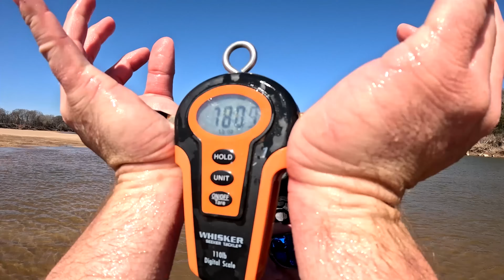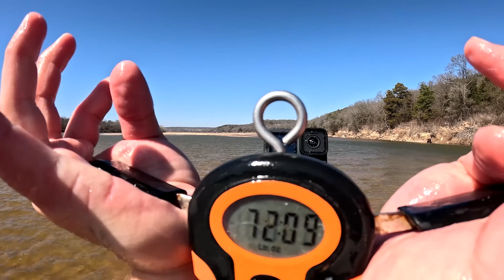OUR BIGGEST FISH this YEAR! UNBELIEVABLE!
This is video 2 on our quest to catch a triple digit monster! This was our best day of fishing yet!! Come join us for lots of monster fish, fun laughs, and another Adrenaline Rush Adventure! You won't want to miss this one!!